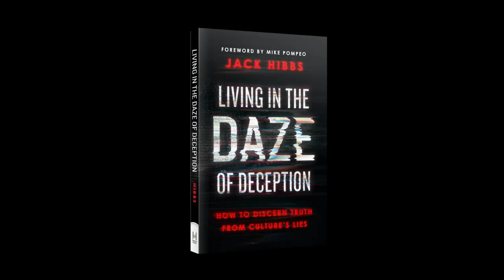In The Daze of Deception - Part 3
The last days are like the days of Noah and Lot, and a great deception is coming. Christians need to be prepared and not believe every spirit, but to test things against the Bible so we are equipped to understand and respond to strange events.

0:00 - Introduction
20:28 - 1. What Does Every Christ-Follower Know For Sure?
22:09 - 2. What Has The World Observed In Times Past?
45:42 - 3. What Is The World Observing At Present?
53:10 - 4. What Can We Expect To See From Now On?
57:58 - 5. How Should We Be Living In The Daze Ahead?